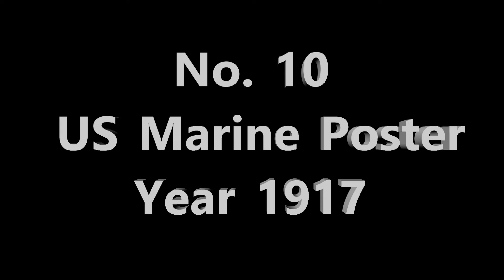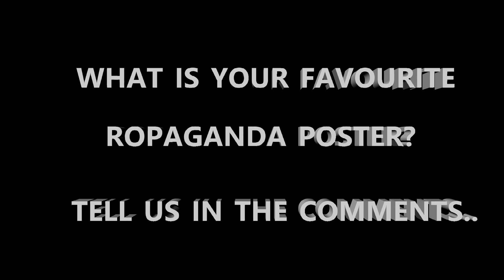Top 10 Propaganda Posters - WorldWarEra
Propaganda posters, vintage art and history is always fascinating. Here WorldWarEra has taken a top 10 list of the best propaganda posters from the world war era WW1 WW2 and the time around those.

Enjoy some nice art here in this episode and please check out more posters at our poster store